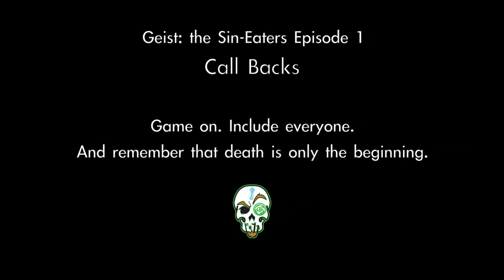Geist: the Sin Eaters Episode 1, Call Backs - Chroniclers of Darkness Season 2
Chroniclers of Darkness is back with Season Two.
Geist: the Sin-Eaters, the search for Robbie Krutch.

Meet "Nicks," a high-end real estate agent in search of her old friend and teammate, Robbie. After two years since the old Krewe disbanded, Nicks has had to solo missions she's not ready for, and given the demands on her body by of her Geist, the Black Bone Daddy, her deterioration is guaranteed. But a break in the search for Robbie may yield some useful clues after all.

I, Uncle Yo, DO NOT OWN the RPG properties in this original audio story. I want you and your friends to purchase from Onyx Path Publishing and play these games yourself.

Original Music by Jimmy Lin
Opening Credits by @th3Engineer

Music Used and Deserving of Your Time:
Hellsing Soundtrack

Onyx Path Publishing's "Geist: the Sin-Eaters" available at RPGDrivethru.com